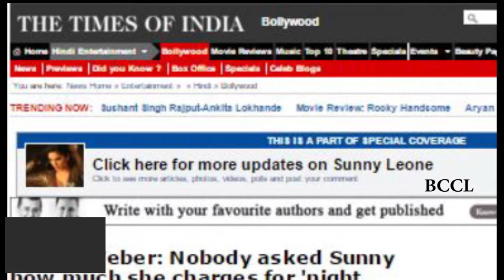Daniel Weber : Nobody asked Sunny how much she charges for 'night programmes'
There were reports in the media stating that Sunny Leone had slapped a reporter at a Holi party in Gujarat recently. According to reports, Sunny lost her cool when the reporter asked her how much she charged for "night programmes". However, Sunny's husband, Daniel Weber has rubbished these stories, reports Spotboye.com. Exclusively quoting Daniel Weber, the report stated that Weber is shocked at the false reports as no such incident took place and no one misbehaved with Sunny. The report further quoted him saying that Sunny would never lift a finger at anyone and that slapping someone is just next to impossible.